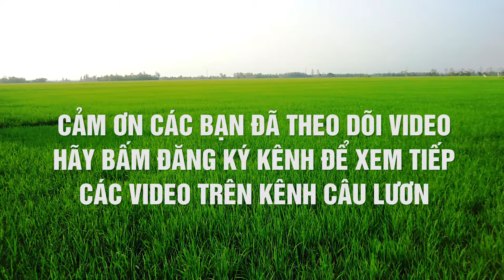Câu Lươn Khủng - Lươn Quấn Tay Như Rắn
Từ khóa tìm kiếm kênh : câu lươn, câu lươn khủng, câu lươn khổng lồ, cẩu lương, câu lươn ở ruộng, câu lươn đồng, câu lươn miền tây, câu lươn sông, câu lươn to nhất thế giới, câu lươn đêm, câu lươn bằng mồi gì, câu lươn sông sài gòn, câu lươn mới nhất, câu lươn 1kg